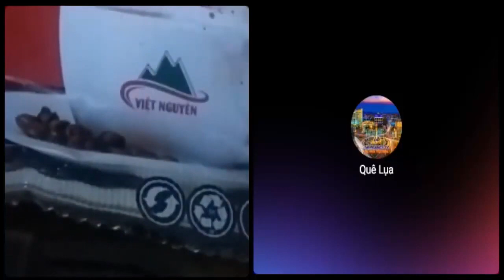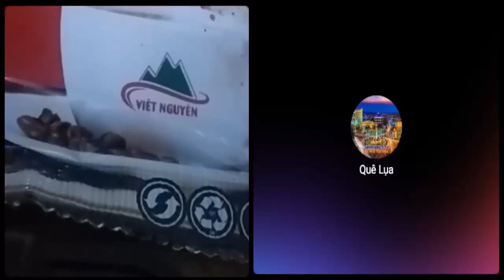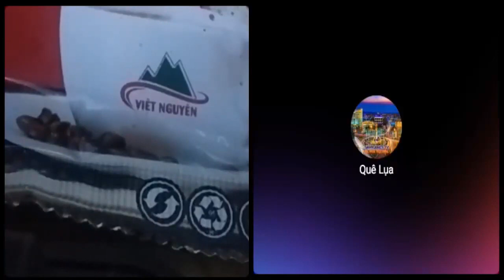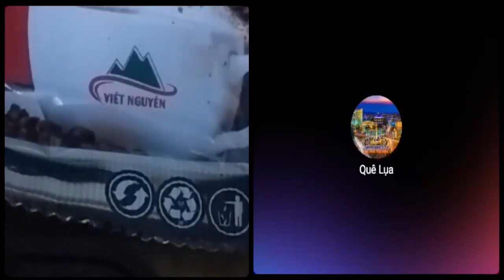Cà khịa ba dòng kẻ cuối tuần "52 đoàn Doanh nghiệp Mỹ lớn nhất đến Việt Nam"